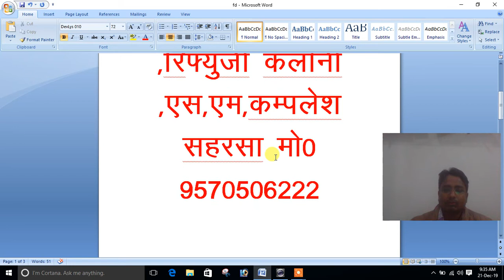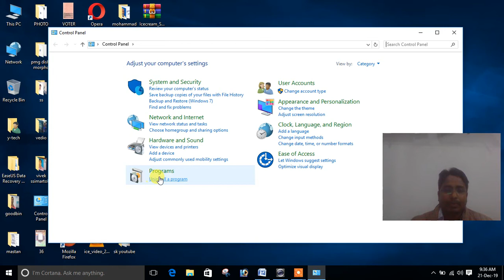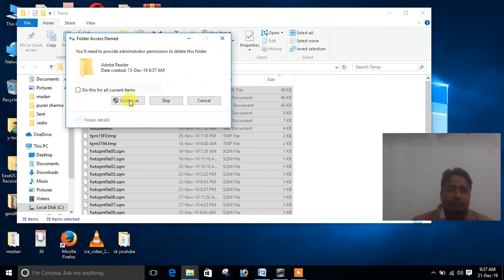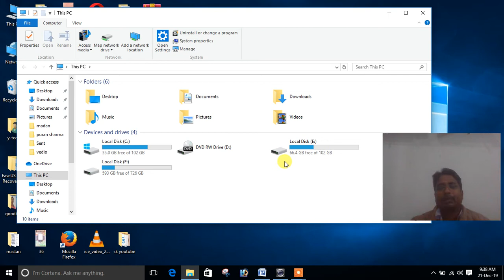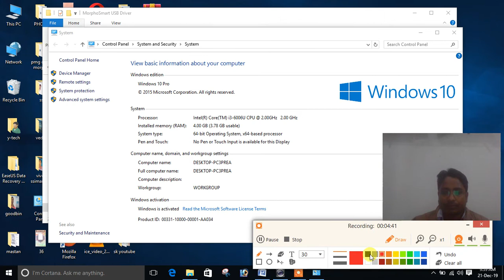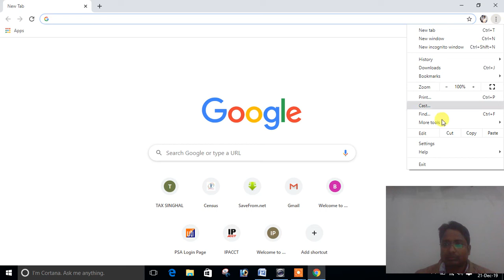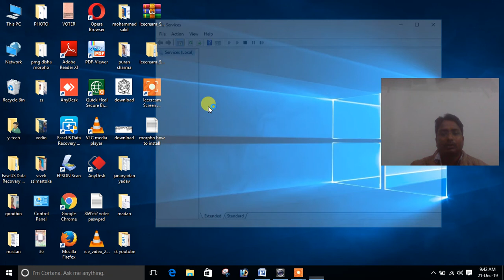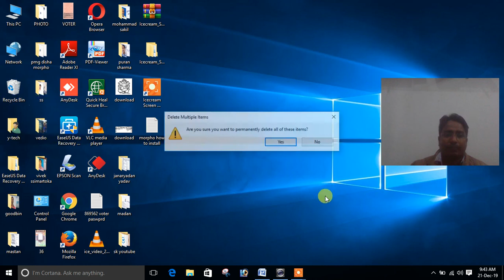y-tech computer saharsa for morpho install in kishan /apnaadhaar/paynearby